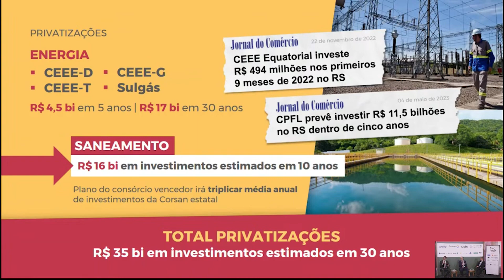05.07 - PALESTRA DO GOVERNADOR EDUARDO LEITE NA FEDERASUL - CORTE